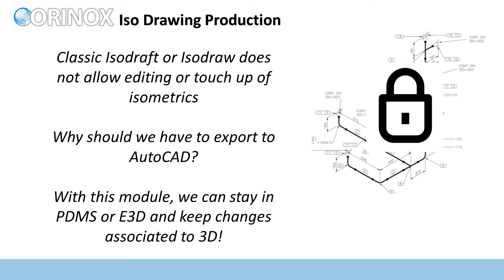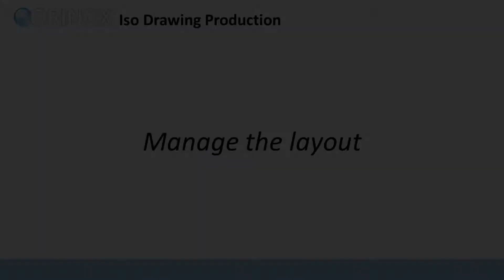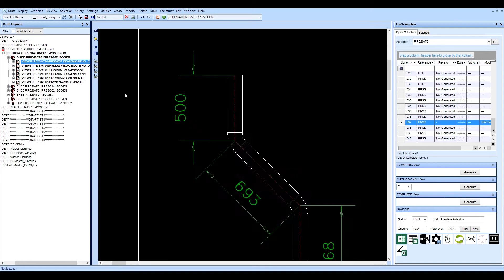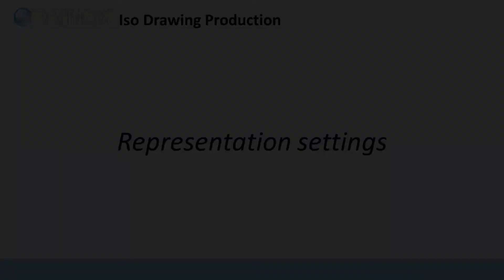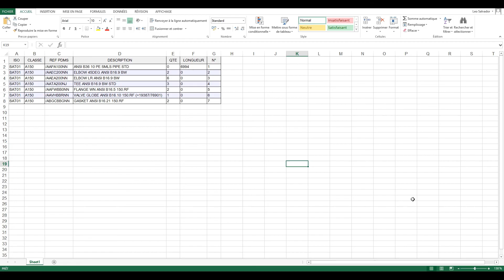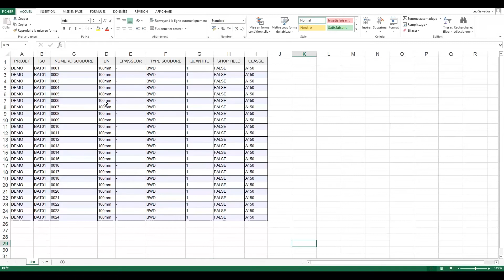ORINOX - AVEVA PDMS Draft Piping ISO Generator module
ORINOX Reinvents Piping ISO Drafting with ORINOX ISO Generator PDMS Draft module.

This tool is also available for AVEVA E3D Draw module.
ORINOX Custom dev services are able to automate all type of drawing production, Layout, Equipement, HVAC, Structure...